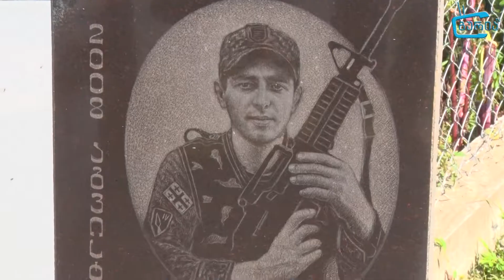8 აგვისტო, 2019 წელი